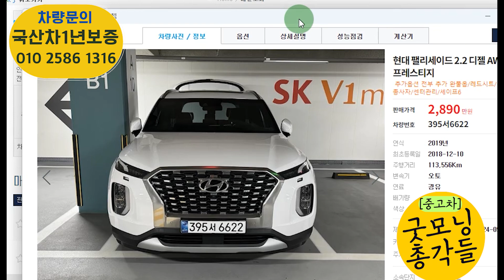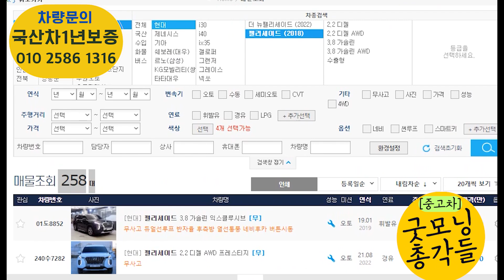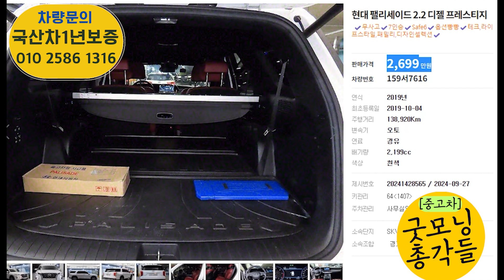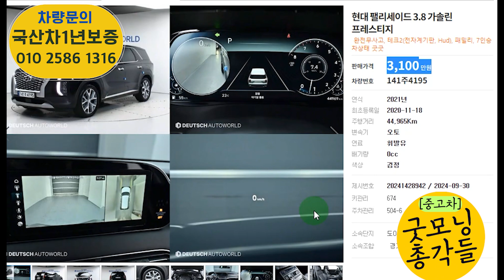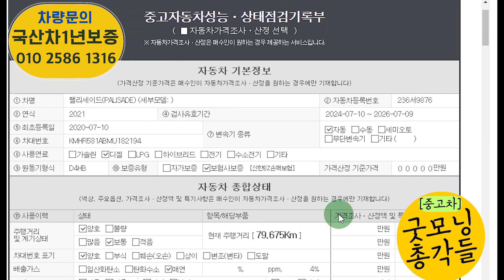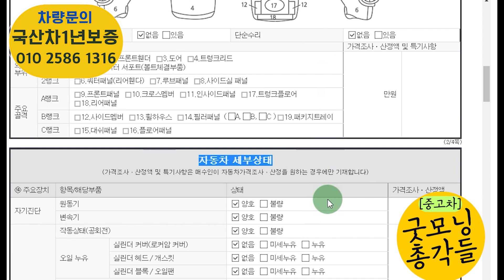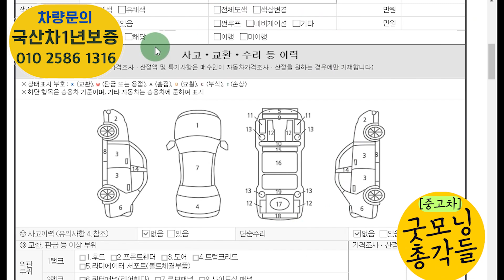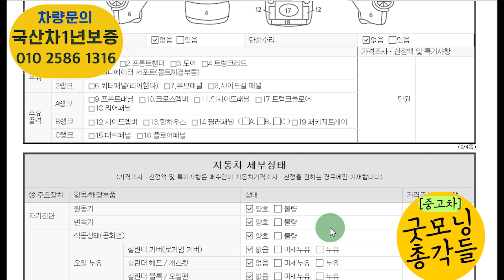팰리세이드 중고차 가성비 역대급?매물소개! 총15대추천! 소개후 5일이면 다 팔리는 차? 그만큼 끌립니다!!